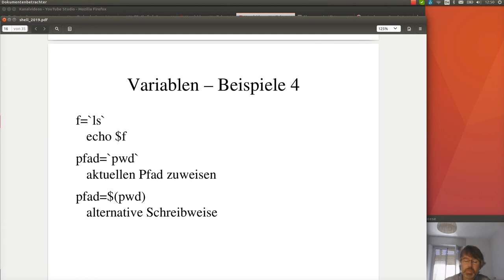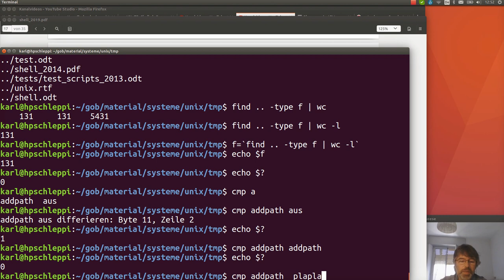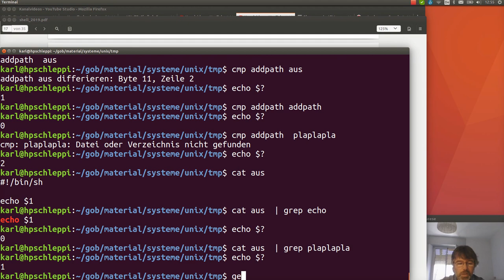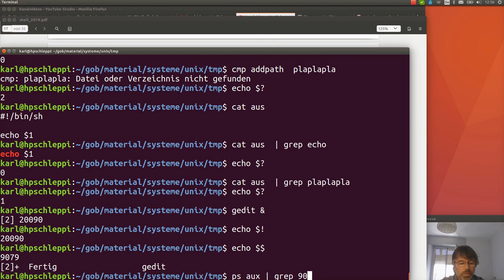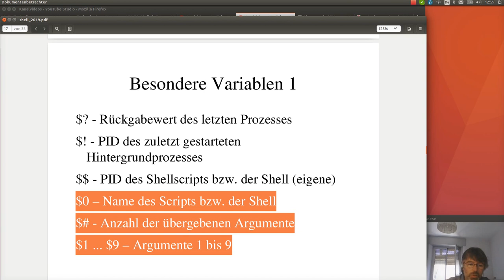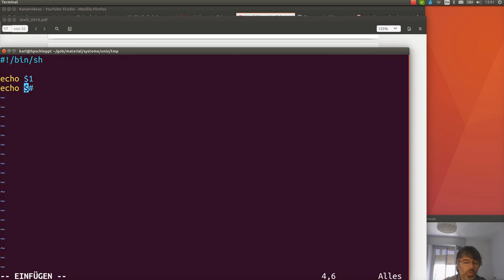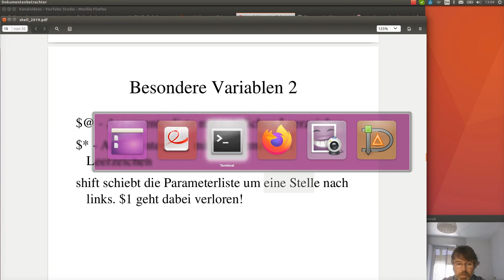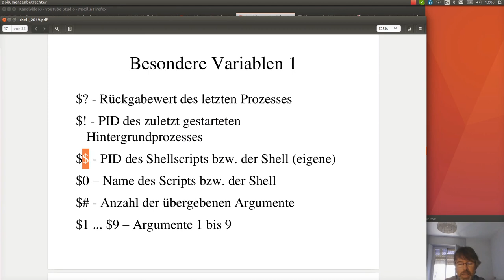Shell als Programmiersprache - 4